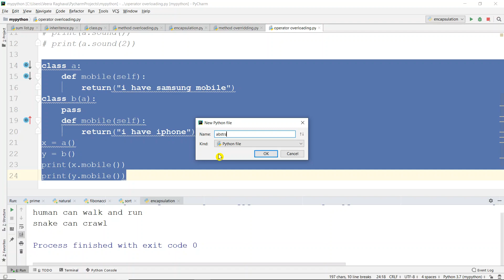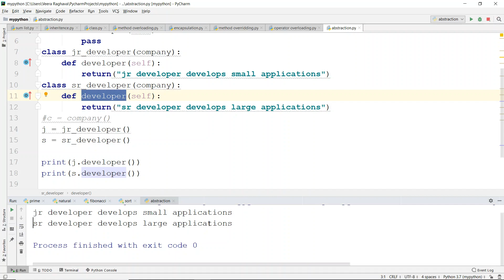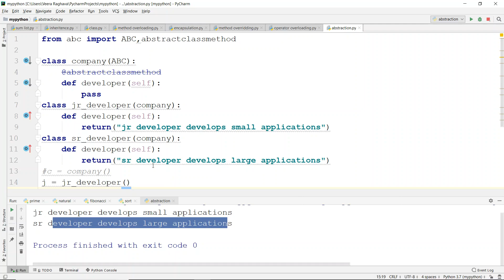11 Python Abstraction in OOP in Telugu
This video is for intermediate and advanced Python programmers who want to master advanced concepts and techniques. We'll dive deep into advanced concepts of python and explore practical applications to help you solve real-world problems.